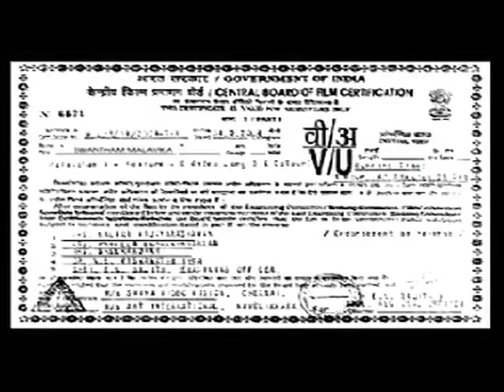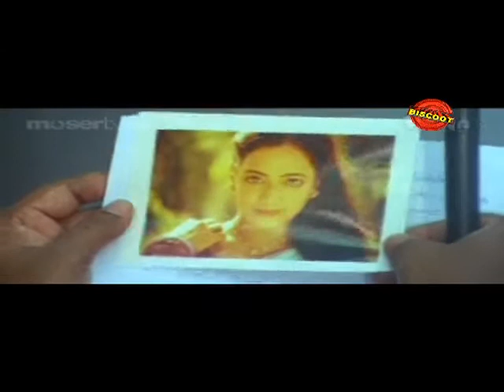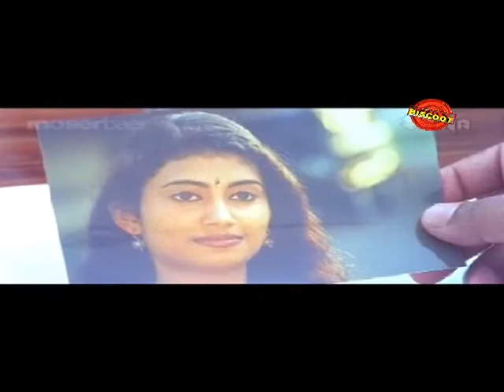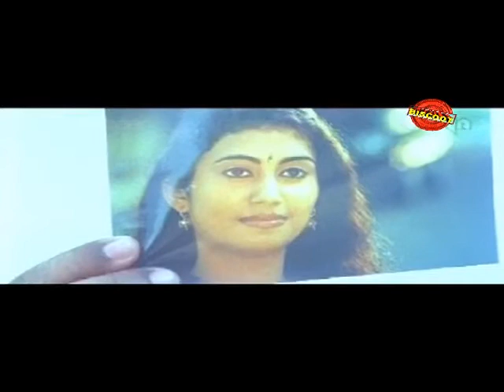Swantham Malavika 2003: Full Malayalam Movie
"Watch Full Length Malayalam Movie Swantham Malavika release in year 2003. Directed by Jagadeesh Chandran, Produced by Prabhettan, Music by Kaithapram Viswanath and Starring Kaviyoor Ponnamma, Rajan P Dev, Kalaranjini, Babu Namboothiri, Gopi Menon.

, Machan Varghese, Manya, Rajesh, Salim Kumar, Spadikam George, Sruthi, Vijayaraghavan."